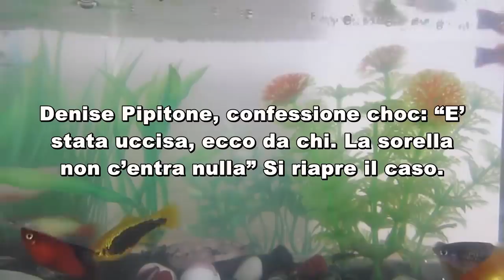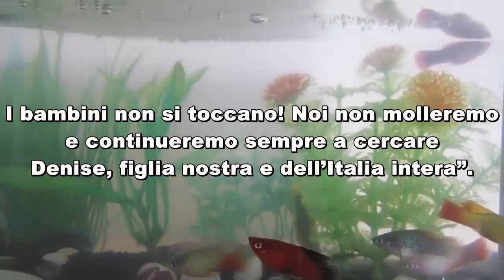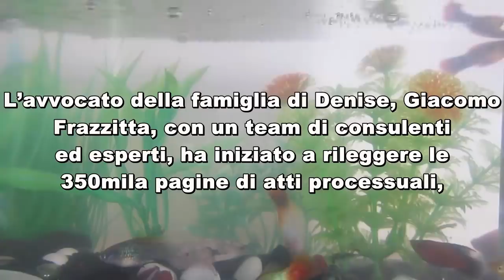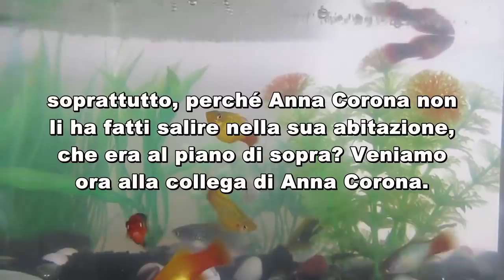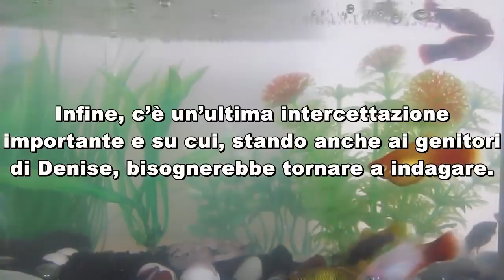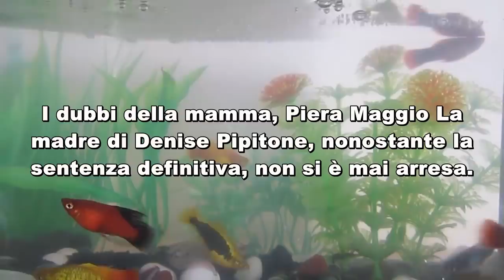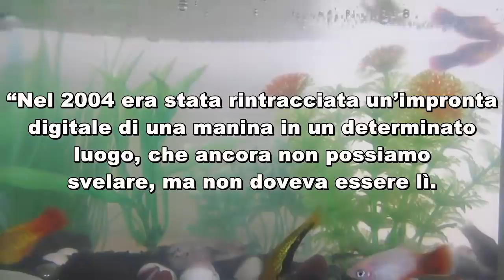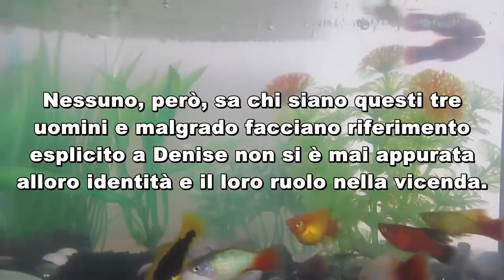Denise Pipitone, confessione scioccante: “E’ stata uccisa, ecco da chi. La sorella non c’entra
Denise Pipitone, confessione scioccante: “E’ stata uccisa, ecco da chi. La sorella non c’entra nulla” Si riapre il caso.
Denise Pipitone è viva? La svolta arriva dalle impronte digitali: ecco perché